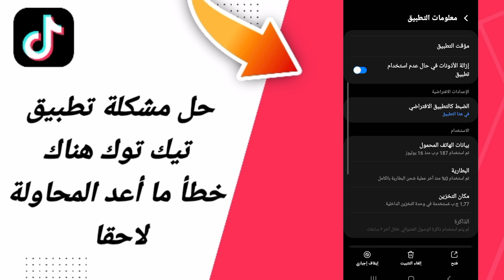حل مشكلة تطبيق تيك توك هناك خطأ ما أعد المحاولة لاحقا في تطبيق تيك توك التيكتوك TikTok